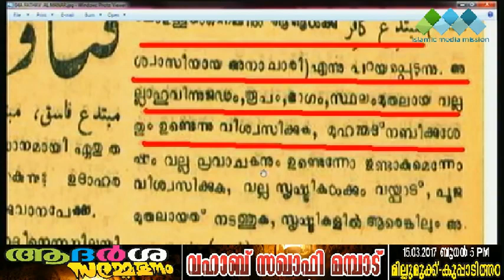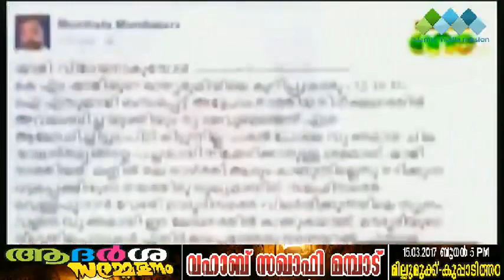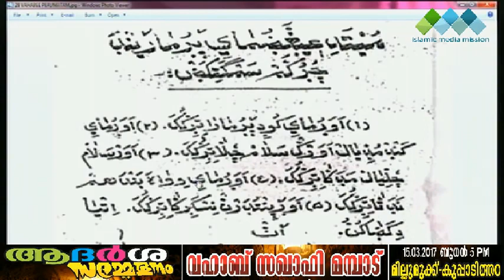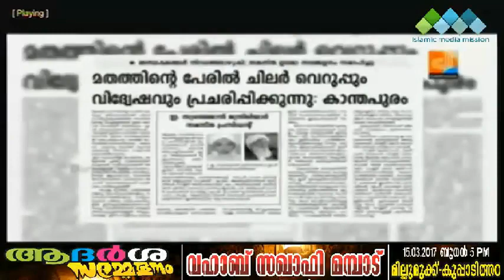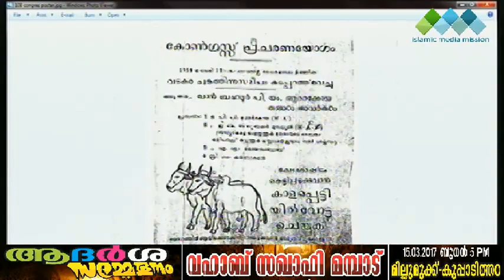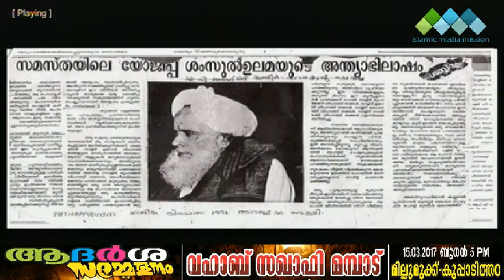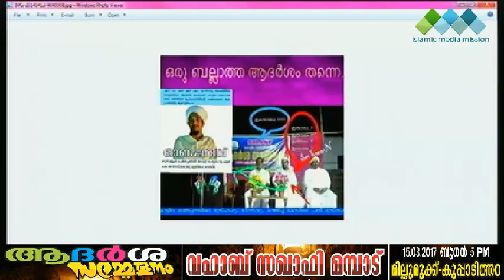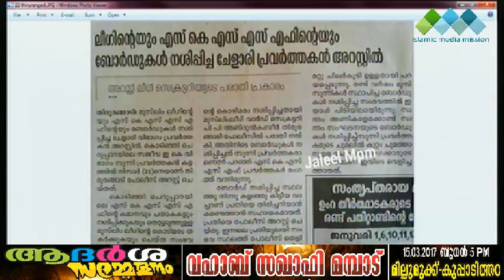Adarsha Prabashanam Vahab Saqafi Kuppadithara